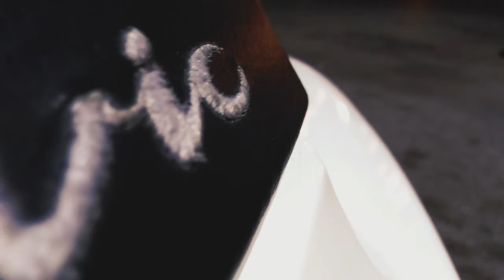Civic eg stance low nation Chihuahua